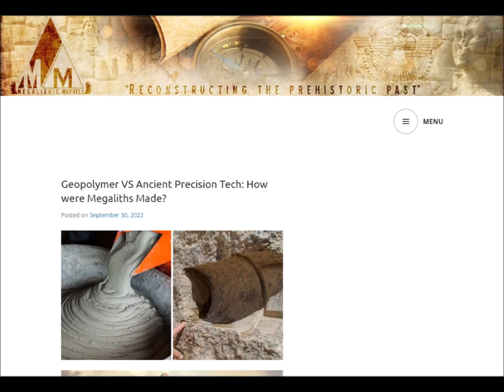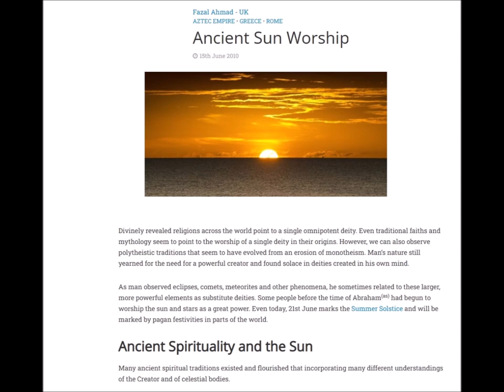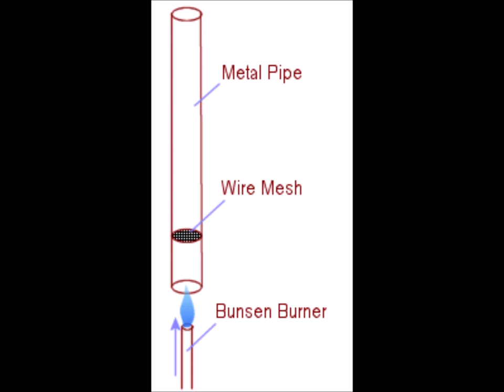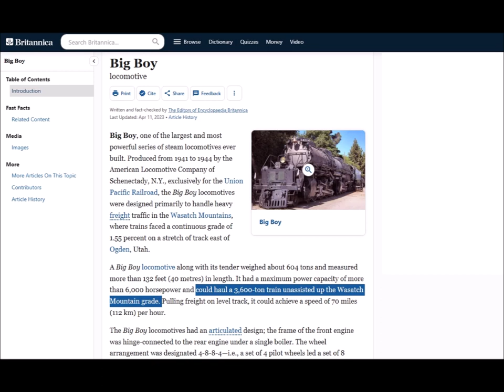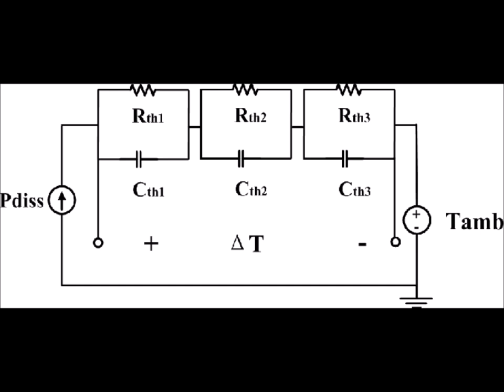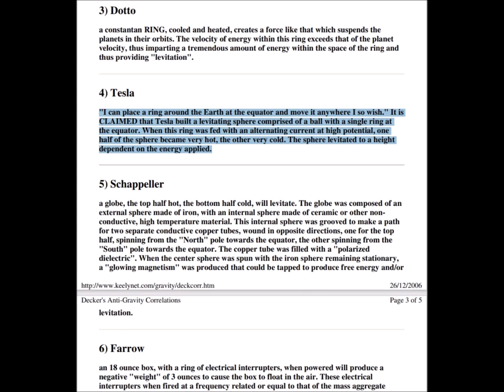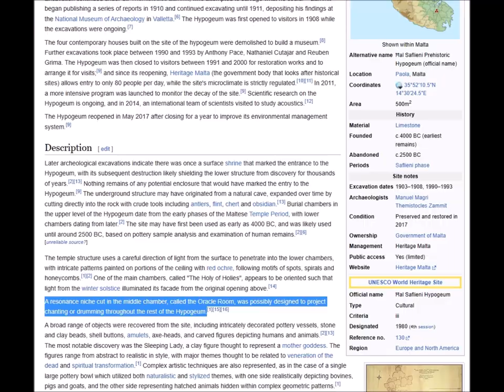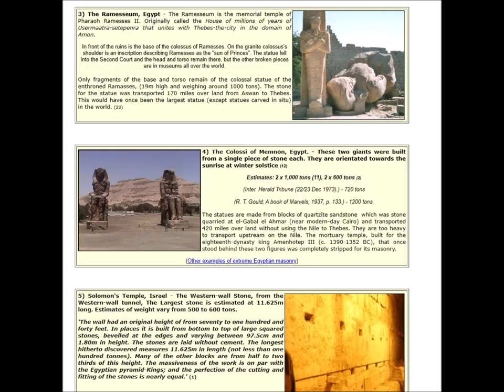Ancient Thermoacoustics: How the Ancients Could Have Generated Powerful Sound without Modern Tech!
We've seen evidence from models that sound vibrations can aid in the movement of heavy masses. These principles may have been referenced in a number of legends from antiquity, particularly implying the use of audible sound to build the megaliths. From seemingly fanciful tales of outright levitation to the stones being rendered easier to lift or move, to the stones being said to move by themselves as if alive, modern experiments with small models show that there may some degree of truth to these stories. Even acoustic cutting and sculpting with modern vibratory devices can be practically demonstrated. So, in light of these demonstrations and the emergence of other technological uses of sound, perhaps we can finally see how an ancient vibrational technology is a very real possibility in the explanation of how some of the stones used in these great structures were moved and processed. Assuming that this explanation of the legends is true, how can we explain the energy necessary to power such a vibratory technology, especially in ancient times? Well, we know that the ancients had a profound appreciation and respect for the sun, recognizing it as being related to terrestrial fire and the heat that it provided. Fire provided comfort and warmth, protection from dangerous animals, sterilization, and allowed us to preserve and bring out the flavor in our food. But could ancient thinkers have found ways to harness this energy in even more innovative and sophisticated ways, perhaps in the energizing of early vibrational and oscillatory engines in order to cut, sculpt, and move stones? Are such devices what are being referred to in the anecdotal accounts?

Research Sites: (To be Added)